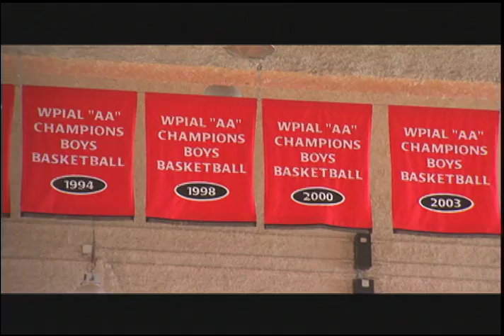Jonathan Baldwin - High School Highlights/Interview - Sports Stars of Tomorrow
2007 - Jonathan Baldwin was a two-sport star at Aliquippa High School in Pennsylvania. He would go on to star at the University of Pittsburgh before being drafted by the Kansas City Chiefs.